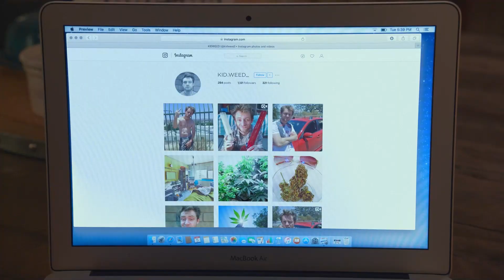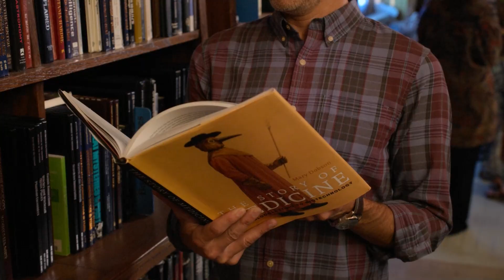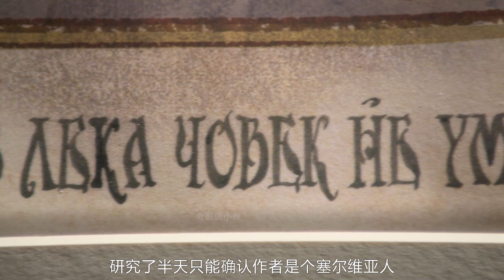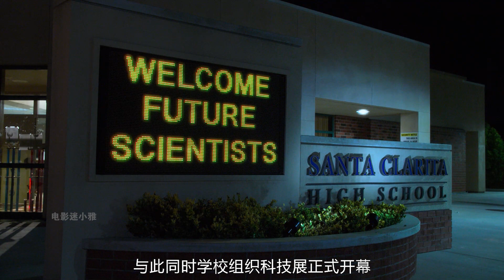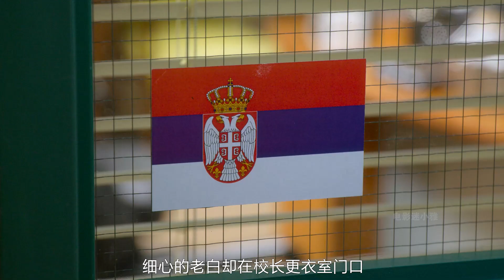这才是真爱啊！老婆变丧尸都不离不弃，还亲自给她找"食材“，下饭神剧《真爱不死》P2 【电影迷小雅】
这才是真爱啊！老婆变丧尸都不离不弃，还亲自给她找"食材“，下饭神剧《真爱不死》P2